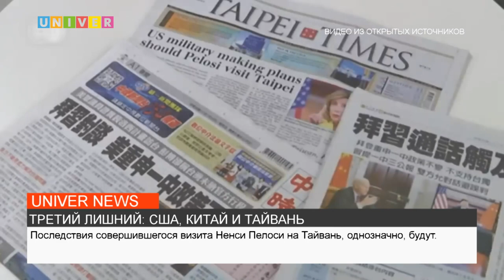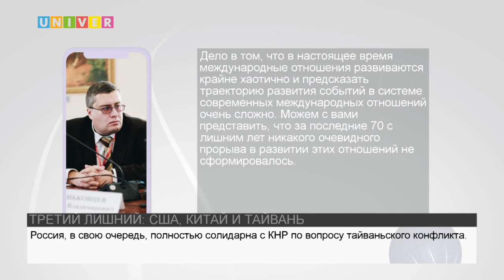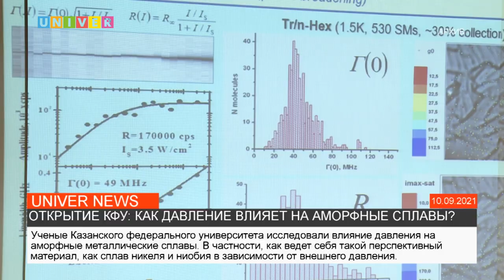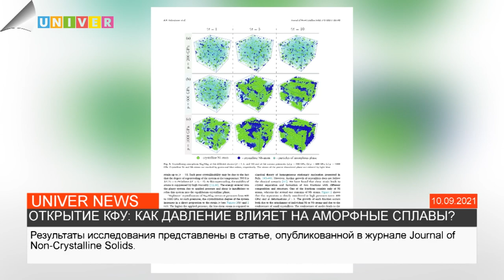НОВОСТИ КФУ от 03.08.2022